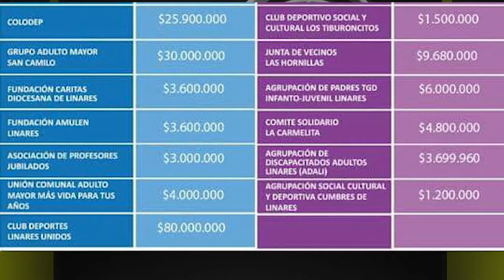HISTÓRICA ENTREGA DE SUBVENCIONES EN LINARES, SUPERA LOS 240 MILLONES DE PESOS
Detalles de la entrega de subvenciones ordinarias y extraordinarias de este año 2020. Los recursos benefician a organizaciones sociales, deportivas y culturales de la comuna de linares.